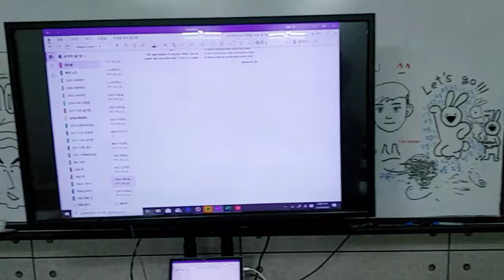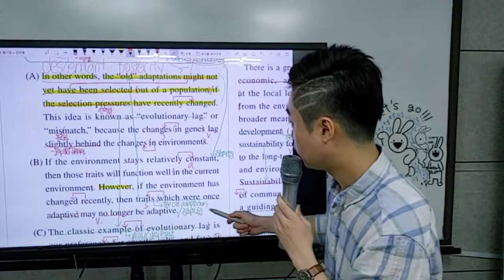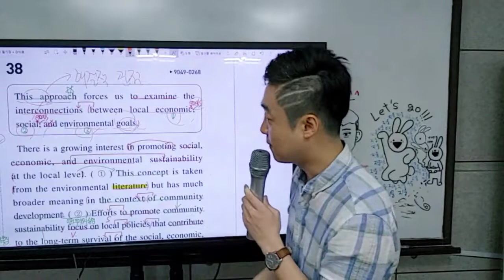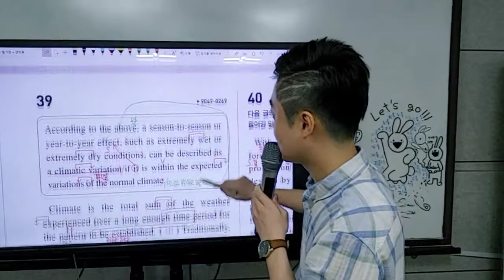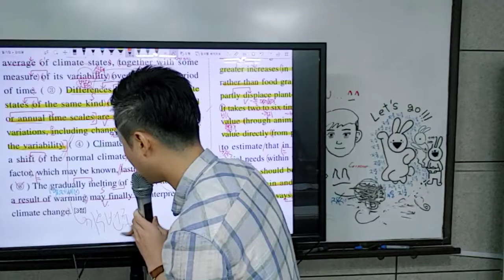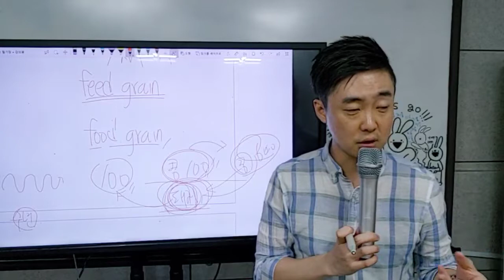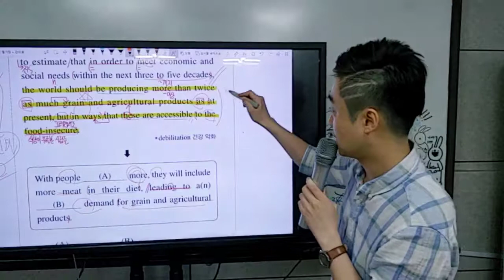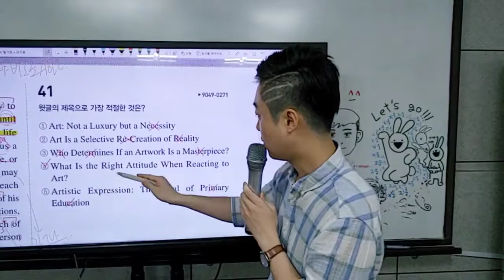2020 수능완성 실전편 4회 37-42번